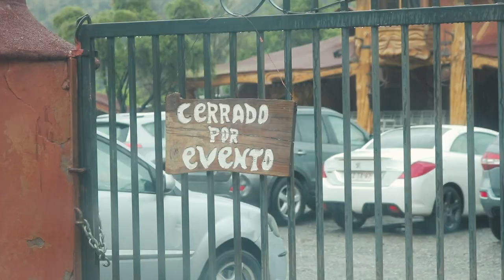Nos vemos en Enero - Vlog 345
A la polola se le ocurrió tremendo panorama... Y no nos funcionó ninguna salida! Todo cerrado y lloviendo con ganas, los planes no se pudieron realizar... ese es el tono de este vlog de fin de semana.

Lugares visitados:
Restaurant "Antiguo Sueño"

Hablemos!